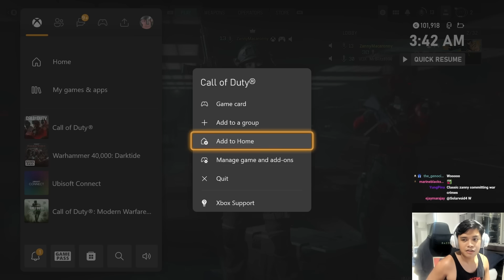Modern Warfare 3 is more than a DLC (lie)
Another year, another dopamine rush